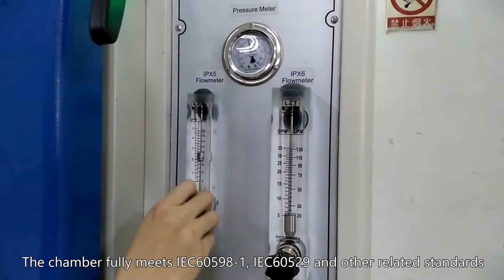IEC 60598 IEC 60529 IPX5 IPX6 Waterproof Test Chamber for Electronic and Electrical Products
JL-XC series waterproof test chambers are mainly used for small electronic and electrical products such as lamps, electrical cabinets, electrical components and so one. It is used for physical and other related properties checking under simulated climatic conditions. It determines whether the performance of the product meets the requirements or not after the test. It is very useful in the design, improvement, verification and factory inspection of the product. The JL-XC waterproof testing fully meets IEC60598-1,  IEC60529:1989 +A1:1999 +A2：2013 《Degrees of protection provided by enclosures(IP Code)》, GB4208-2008 and GB7000.1.

Features:
• The outer casing is made of high-quality steel plate, and the surface is painted with paint which is beautiful and durable. The inner box, the turntable, and the wading part are all made of SUS304 stainless steel plate to make sure that it will not rust after using for a long time. (Inner box sheet thickness: 1.2mm, can handle the water pressure)
• IPX56: It is with monolithic structure. The sray gun direction is adjustable and can be fixed. The operator only need to start the test but no need to carry the spray gun.
• The water supply line is equipped with a filter to filter impurities in the water to prevent nozzle clogging.
• The LED waterproof lighting is installed in the chamber, and there is a large observation window on the door to facilitate the observation of the test sample.
• The equipment equipped with a water tank for recycling water, no need building a professional waterproof test room. The water tank float valve in the water tank automatically controls the water inlet, and has high and low water level alarm monitoring to effectively prevent the pump from being damaged due to running out of water.
• The turntable uses a stepper motor, the speed can be set on the touch screen, and can control the forward and reverse rotation (suitable for the sample power-on test to prevent winding).
• Touch screen control function: Directly select the waterproof level on the self-developed IPX waterproof level test operation interface. You can run test according to the waterproof rating conditions in the standard terms easily.
• Test sample input power: single-phase 220V/10A (other specifications can be customized)
• Equipment power supply frequency: Default is 50Hz and 60Hz is also available (It is very important to confirm us your grid power frequency)